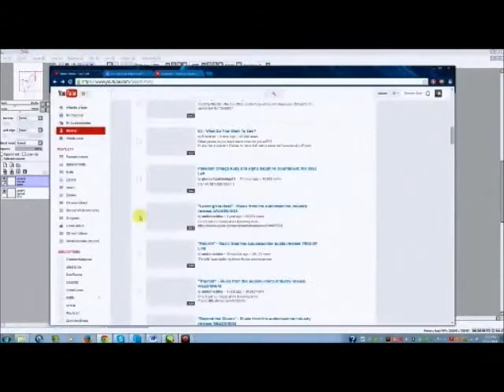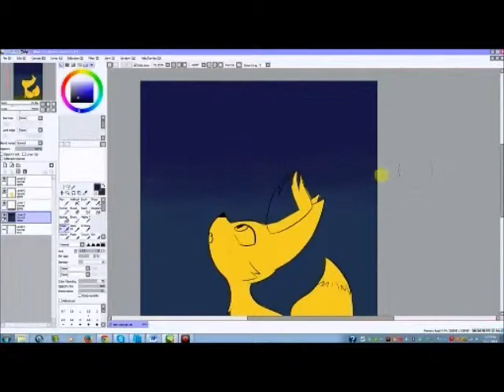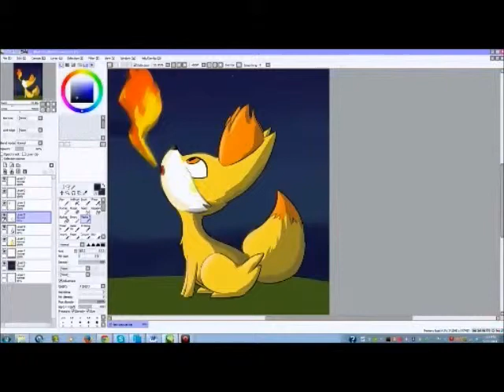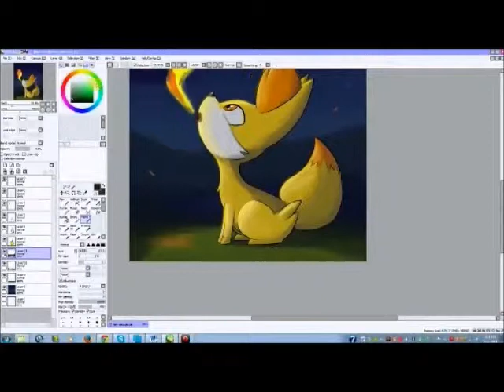Speed Paint: Fennekin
A quick little picture of the Pokemon, Fennekin.

Time of completion: 28 minutes

Song: Beating Heart, from Firstcom.com